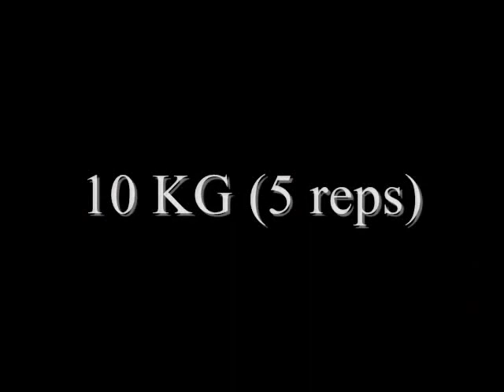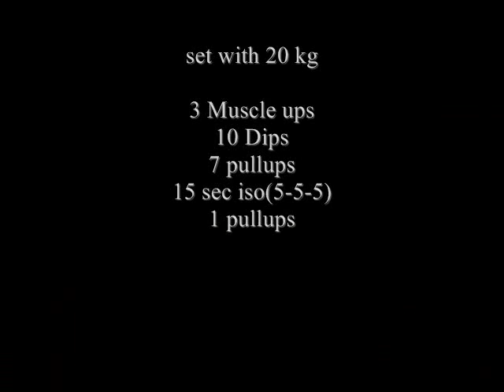Marwan Magdi weighted Muscleup training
Weighted Muscle up training on far barz + set with 20 kg (MU ,DIPS,PULLUPS,HOLDS)